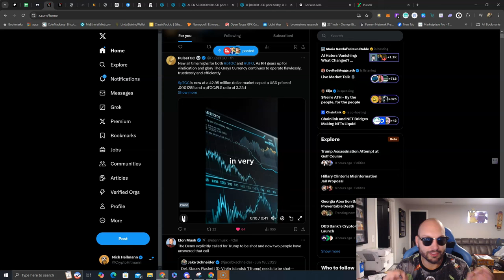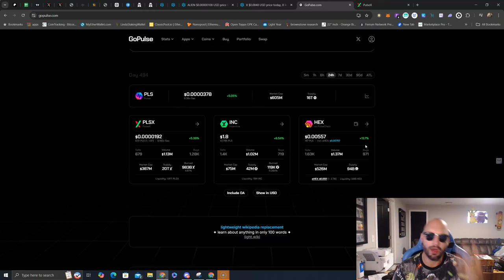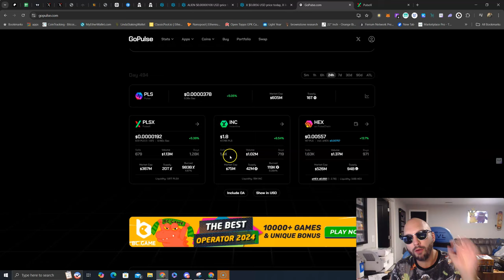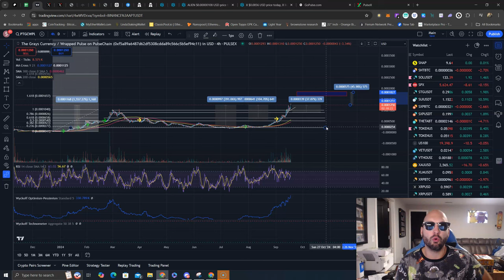The Top That Just Keeps On Topping 🚀😎👽 $PTGC on PulseChain 👽